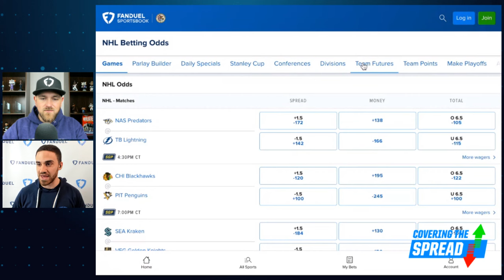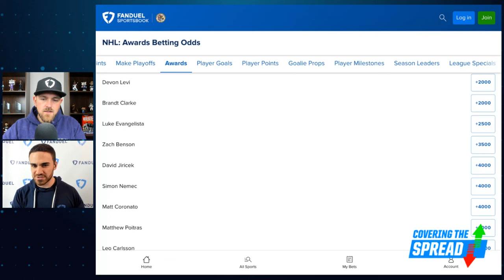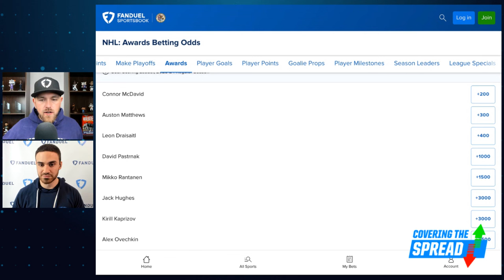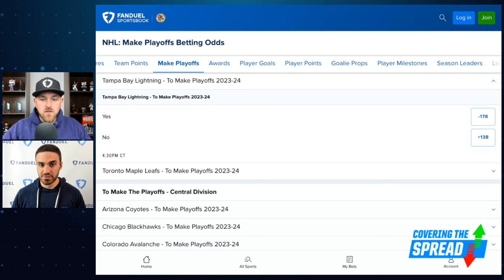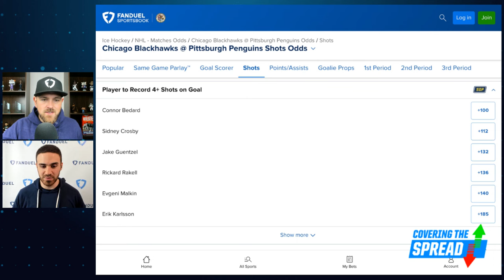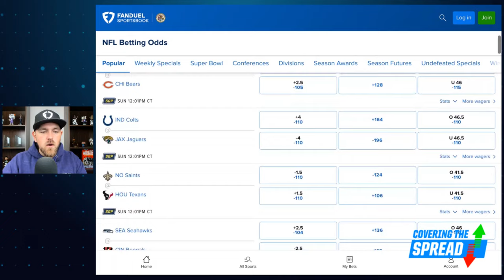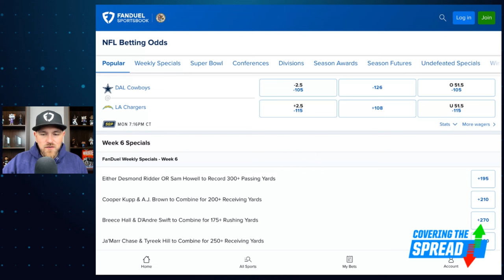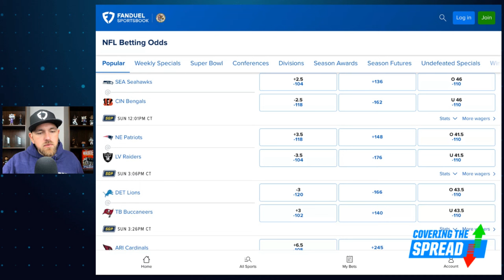NHL is BACK PLUS NFL Week 6 Betting Preview! | Covering the Spread - October 10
The NHL begins its new season Tuesday with a three-game slate. Which bets stand out across those games at FanDuel Sportsbook. FanDuel Research's Tom Vecchio joins Jim Sannes to dig into the futures market and outline his favorite bets for Tuesday night. Later, Sannes digs into what his models are saying about spread, totals, and moneylines across Week 6 in the NFL.

0:00 INTRO
2:44 NHL IS BACK
23:29 NFL WEEK 6 BETTING